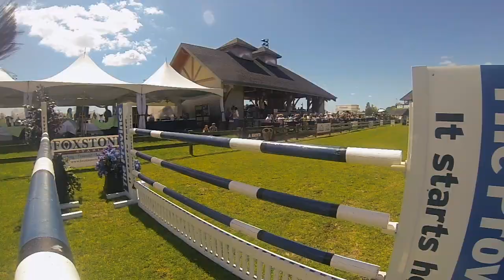May Thunderbird with Eddie Macken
2 weeks of spectacular showing with Eddie Macken at Thunderbird Show Park.

Team Eddie Macken will be present at Spruce Meadows this summer.

*Not all riders in this video are Eddie's students, but majority of them get help from Eddie.